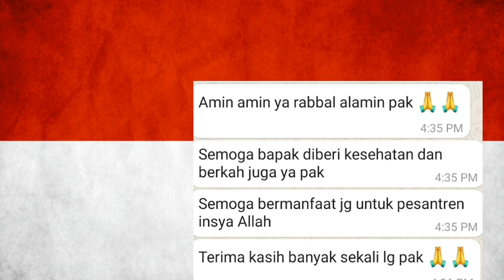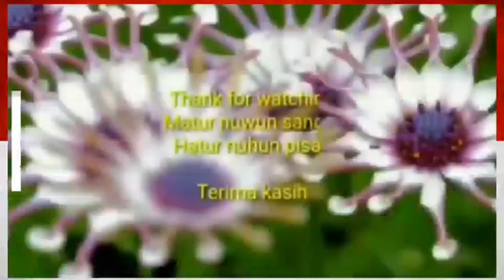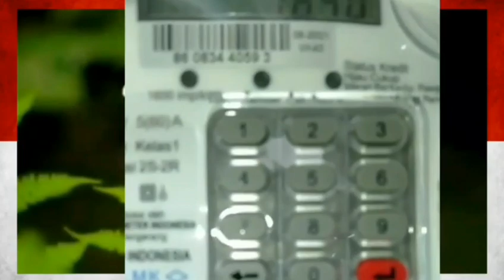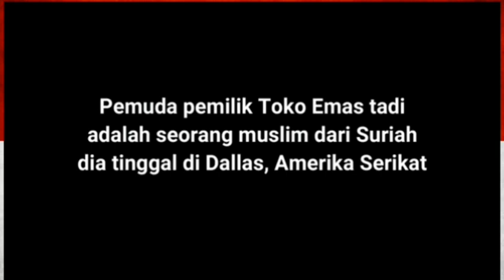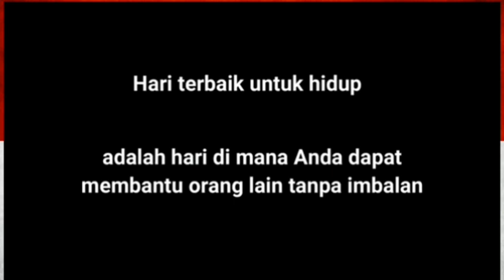th3/1009: TERHENTI DI HARI KERJA 45. Mesjid 6 Syuhada....